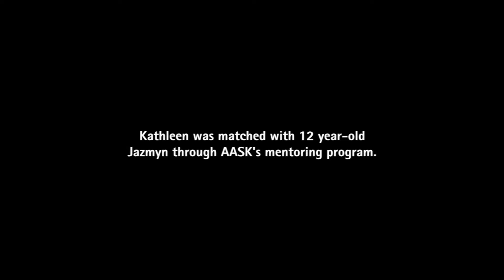Trying New Things Together: Kathleen & Jazmyn | Mentoring Story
| Kathleen was matched with 12-year-old Jazmyn through AASK's mentoring program.